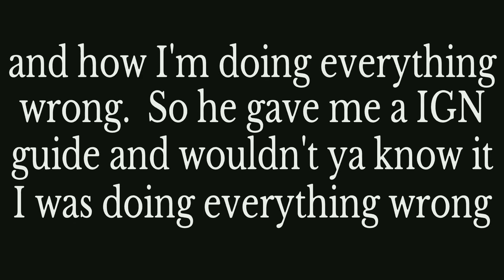The Dark Souls Series Is Over